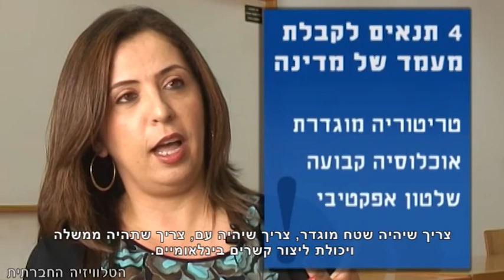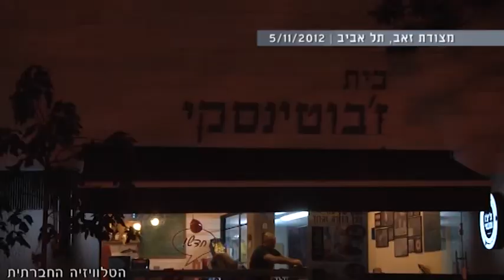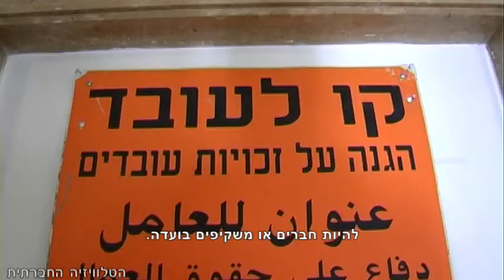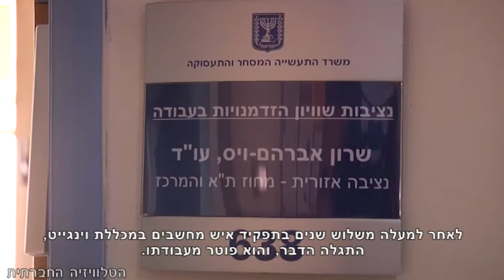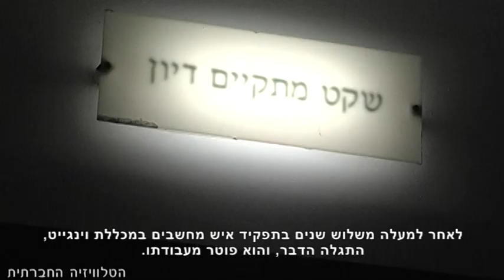סדר חברתי 6/11/2012 - מגזין אקטואליה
"מחלת סקרת" מתפשטת בגופי התקשורת - על המשקל הסגולי חסר הפרופורציות שמעניקה התקשורת לכל סקר. הפגנת שלום עכשיו בקריאה לביבי - יש פרטנר למשא ומתן. המשטרה מצידה, מונעת מהפעילים להקרין את הראיון שקיים אבו מאזן בערוץ 2. חוק שעות עבודה ומנוחה שאמור לספק הגנה לעובדים אל מול מעסיקיהם - נמצא בסכנה, המעסיקים מבקשים להקטין את גובה התשלומים עבור שעות נוספות. אחרי ששמונה חודשים חיפש עבודה, נאלץ שרגא לסלף את גילו בקורות החיים. שלוש שנים לאחר מכן השקר התגלה למעסיק והוא פוטר. האם ייתכן שממשלת ישראל והתקשורת המלווה אותה, מגיבות ופועלות רק כשמופעל כאן טרור? על המהלכים הלא אלימים שמקיימים הפלסטינים וההתעלמות מצד ישראל. חיכו 6 שנים ליבול מעצי הזית שהושחתו על ידי המתנחלים.